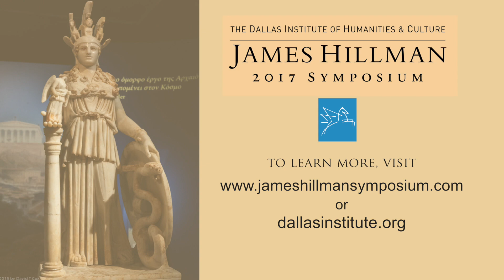Mythic Figures: 2017 James Hillman Symposium - Randolph Severson, Ph.D.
Mythic Figures: 2017 James Hillman Symposium
The Dallas Institute of Humanities and Culture

In Mythic Figures, volume 6.1 of the Uniform Edition, James Hillman asks, “What is the truth of myth?” and then answers himself: “This question is particularly important since the modern, secular notion of myth usually means falsehood and fantasy, anything but the truth.” The volume is concerned with psychopathology and myth. As Jung famously said, “the gods have become our diseases.” Hillman points out the psychopathology of each type of human behavior that is manifested in different spheres connected to the gods and myth; he will discuss the virtues but then call to your attention the underside. Speakers "sounded the speech of a particular mythic figure, one that [Hillman] had written about in the volume . . . and spoke resonances of mythic moments re-sounding in our time" [Robert Sardello, Preface, Conversing with James Hillman: Mythic Figures, forthcoming 2018].

Randolph Severson -  Call Him Mr. Pitiful: The Archetypal Psychology of Apollo

Randolph Severson, Ph.D., is a Counselor. His many books express a Catholic, "Blues Idiom" soul psychology, an effort to “grow down” in Hillman’s sense, an effort to offer “blood for the ghosts,” to grow down into his “own little postage stamp of native soil” (William Faulkner), into the idiomatic particulars (Albert Murray) of place, family, culture, history, tradition, music, faith. During the mid and late 1970s and early 1980s, he was James Hillman’s student, graduate assistant, and managing editor and partner at Spring. His books include: Spiritual Existential Counseling; A Catholic Soul Psychology; Adoption: Philosophy and Experience; The Soul of Family Preservation; and Adoption: Charms and Rituals for Healing. For his work in Search and Reunion and advancing Adoptee Human Rights, he has been awarded both the Congressional Angel of Adoption and the Baran-Pannor Award for Excellence in Adoption.